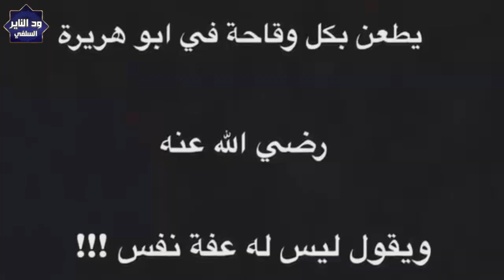شاهد بالصورة والصوت عدنان ابراهيم يقول عن أبوهريرة ماعندوش (عفة نفس ) رد الشيخ مزمل فقيري